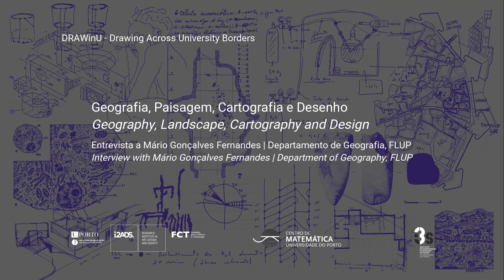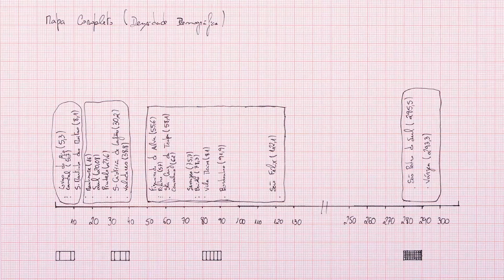DRAWinU — Entrevista a Mário Gonçalves Fernandes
Cardoso, Vasco (2021). “Geografia, Paisagem, Cartografia e Desenho - Entrevista a Mário Gonçalves Fernandes” [video/audio]. Gravação e edição de Patrícia Almeida. Apoio técnico de Maria Catarina Silva. Departamento de Geografia da Faculdade de Letras da UP.